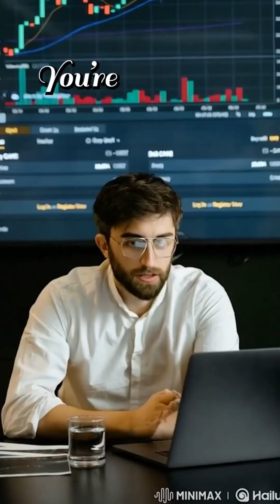Sam altman in snowflake summit 2025.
Your next teammate won’t be human—it’ll be an ai agent. No onboarding. No burnout. Just results. Learn why managing ai agents is the next big skill.